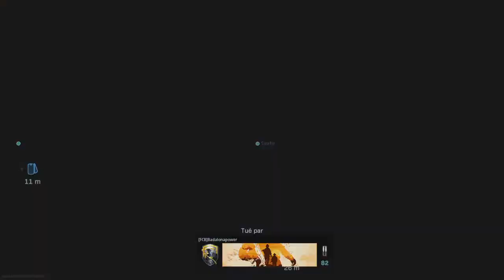Call of Duty®: Modern Warfare®_20200312194126